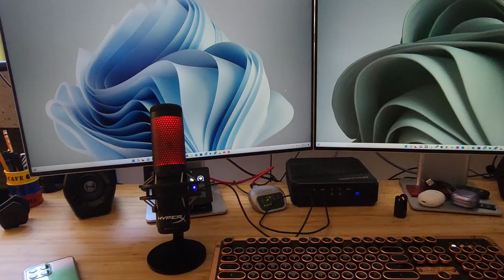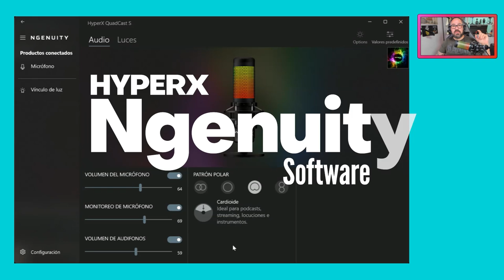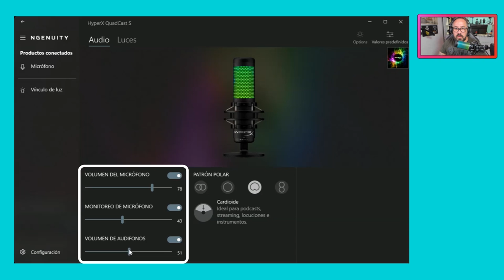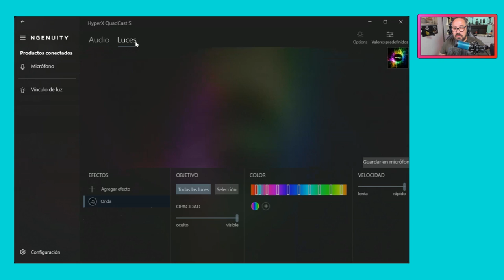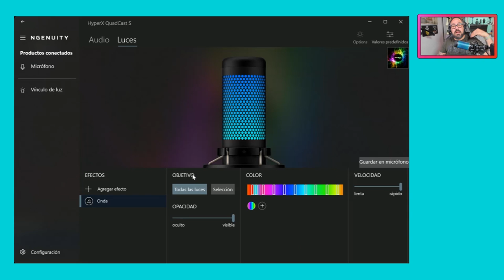HyperX Quadcast S ¿Por qué tanta FAMA?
○ HyperX Quadcast: 3,199 mxn
○ Comica STA-U1: 85 USD
○ Blue Yeti: 150 USD
Shure MV51: 250 USD

▶▶▶ Timeline
0:00 Intro
0:37 Diseño
4:56 Ficha Técnica
5:38 Control RGB
8:06 Patrones Polares
10:45 vs Blue Yeti
13:05 Precio y competencia
14:48 A mejorar
16:44 Resumen